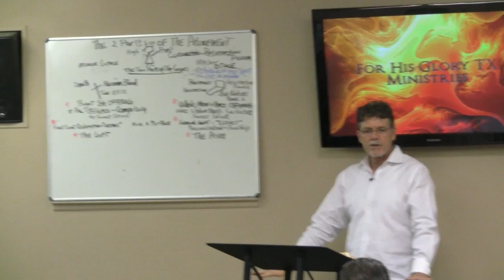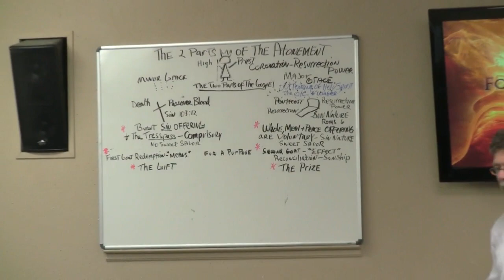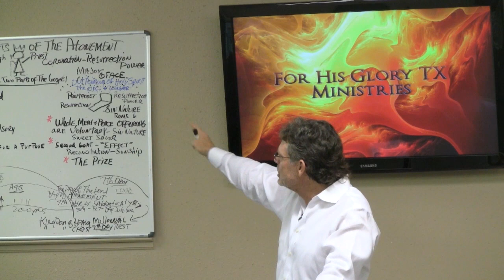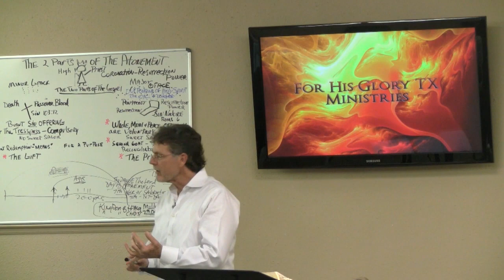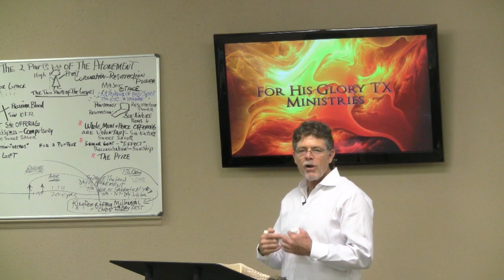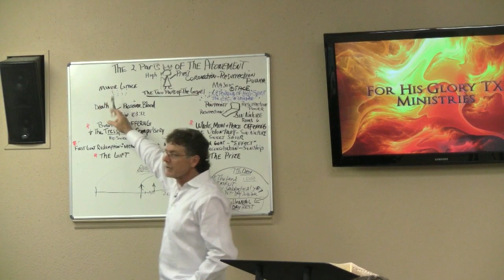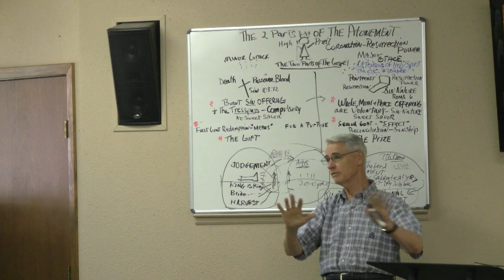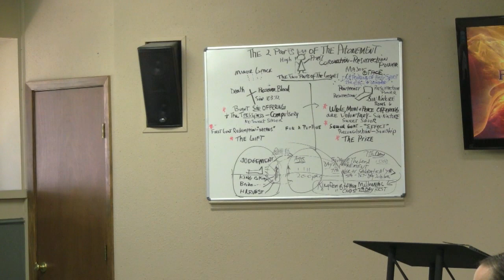Mike Balloun | Yom Kippur [The Day of Atonement] (Two Parts To The Atonement)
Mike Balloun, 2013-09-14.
Lesson Title:  The Two Parts To The Atonement
Torah Portion:  Yom Kippur (Day of Atonement)

So, it is we are coming close of our yearly Torah lessons.
And how should we summarize our year long study...?

What The Lord has said was not for Israel alone. The great lessons of Torah are for all men now...and for the New Covenant believer there should be no doubt.
In that God presents to us in His entire Word the call to Holiness. Which to Him and therefore must be to us, a full consecration of soul and body to The Lord.
That is, there must be a determined separation from all that which defiles...and an embracing of all becoming Christ-like in nature, with the hope of attaining unto the His promised Kingdom inheritance. The only way of attainment being through personal drawing nigh through The Atonement and the Mediation of The appointed High Priest, with the evidence of bearing fruit acceptable unto Him.

The Day of Atonement. Yom Kippur...it is the holiest day of the year for the Jewish people. Its Biblical themes are atonement for sin and repentance. The Day is observed with fasting, prayer, abstaining from physical pleasures, and refraining from work. as it is taught by the Rabbi's that on this day the fate of each person is sealed for the upcoming year.
Although it is entirely Jewish in its observance,... its historical meanings and present day significance are universal.
What we should understand about The Day of Atonement historically. and how it relates to Christians today.

First, in meaningfulness is its timeless declaration of the absolute need for atonement of sin in order to draw nigh unto God.

God has by His Son, Yahshua/Jesus The Christ, filled The Day of Atonement up with meaning.
The Jewish people's attempt to observe the ancient commands of Moses through observances instituted by the Rabbi's since the destruction of Temple and its service are not applicable for the appropriating of that atonement.
The Messiah, that is to say The Savior, The Sin Covering for the Jewish People, has been sent, and rejected, their house has been left desolate. "O Jerusalem, Jerusalem, thou that killest the prophets, and stonest them which are sent unto thee, how often would I have gathered thy children together, even as a hen gathereth her chickens under her wings, and ye would not!
Behold, your house is left unto you desolate.
For I say unto you, Ye shall not see me henceforth, till ye shall say, Blessed is he that cometh in the name of the Lord. Matt 23:37-39

Secondly, Christians should understand that The Day of Atonement and The Great Day of The Lord, are interconnected as they are the same shadowing of the future Day of His Return.
And The Sabbatical 7th Year, and The Day of Jubilee are types for the future Seventh Day Millennial Sabbath Day of Rest and are interconnected Scripturally as a part of The Day of Atonement/Day of The Lord. So seen as in the succession of trumpet blasts, the last would be that one which sounds at the re-appearing of the High Priest from the Holiest Place upon that final act of atonement. having completed the solemn requirements of that Day, the High Priest put on again his awesome Regalia and came forth, having made atonement for all the transgressions, the trumpet now sounds for the commencement of the Year of Jubilee. that which types, Reconciliation, The Resurrection from among the Dead, and The Millennial Kingdom commencement.
Significant also is the understanding that all things determined for the Sabbatical Year and Jubilee follow the expiation of sin.
The instruction to Israel and no less to us is that the Sabbatical year and the year of Jubilee date from the Day of Atonement.

Thirdly, Christians should understand that the End times significance of the Feast of Trumpets is the proclamation of those days leading up to that final Day of Atonement in the near future. These are the End Times when soon the full consummation of the Age will take place. "The Kingdom of Heaven is at Hand."
That is to say when: "... this Gospel OF THE KINGDOM (of Heaven) has been preached in all the world for a witness unto all nations; and then shall the end come." Matt 24:14
There are many trumpet sounds in the world today...but only the clear note of the proclamation of Matt13:11...the Mysteries of THE KINGDOM of heaven. moves the clock of the End Times.

THE DAY OF THE LORD AND THE DAY OF ATONEMENT. does this Day not represent a Day of Reckoning and a Day of Expiation of Sin?

ALL people, dead and alive. Jews, Gentiles and The New Creation have a part in its soon coming manifestation.
For Israel a great day of distress and affliction of soul in all of Israel, to the putting away completely of all sin.